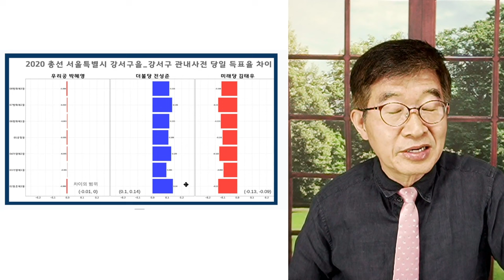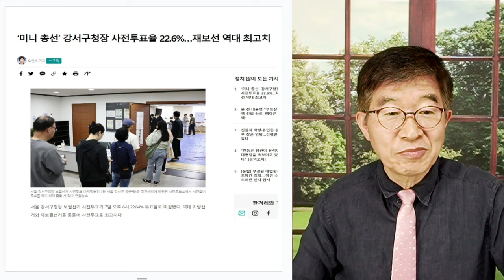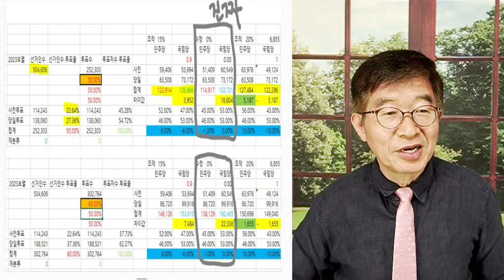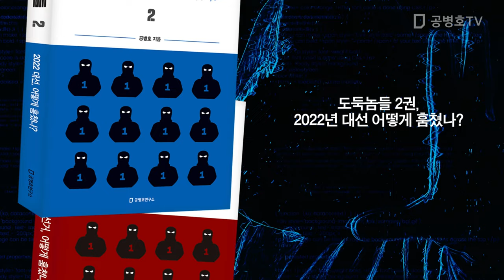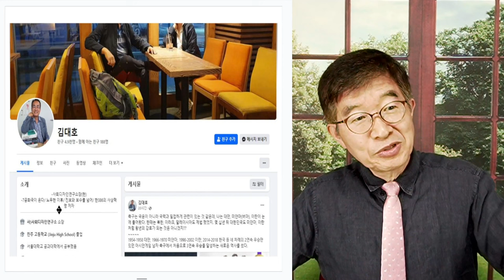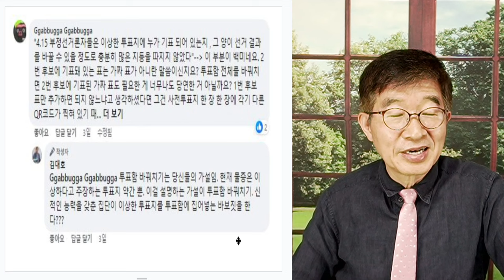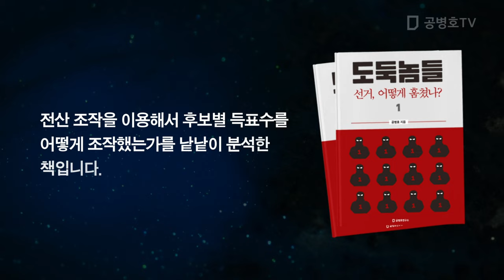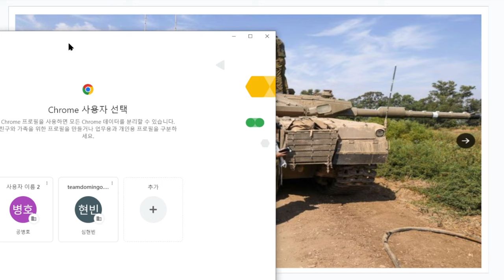강서 보궐선거, 어떻까? ? / 선관위 작품(야심작), 이번에도 / 일곱번을 주물럭 등심처럼 다루었는데, 이번에도 그럴까? / 10월 11일, 개봉박두 [공병호TV]